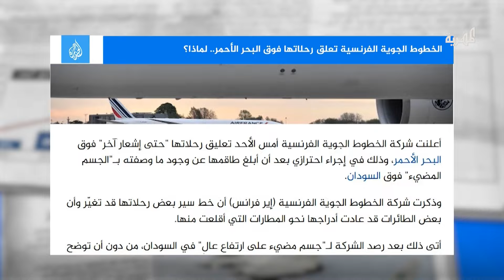فرنسا تعلق رحلاتها الجوية فوق البحر الأحمر.. لماذا؟